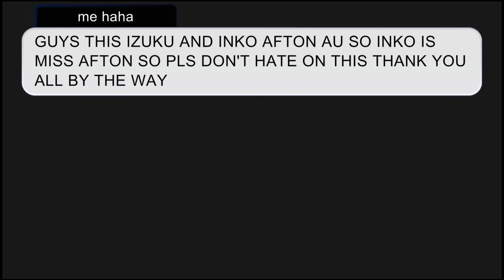what if deku and inko war afton (inko as miss afton au) by poppy the one 123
just to say if you to use the video than pls give credit have a good day or night